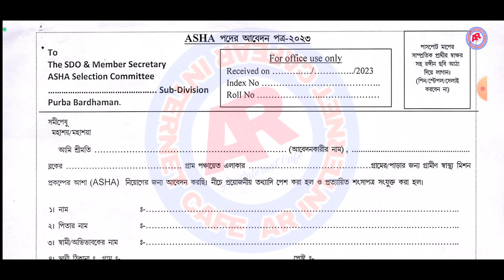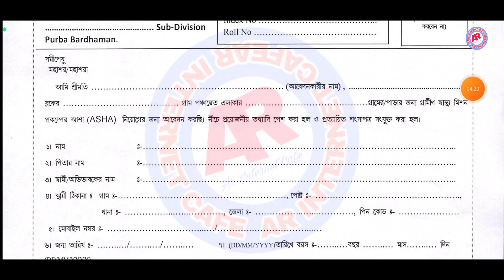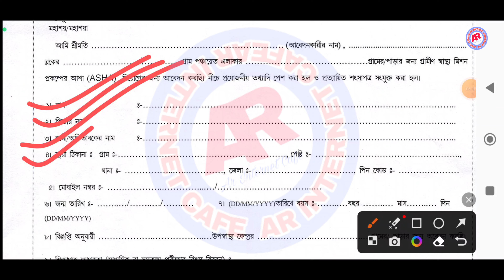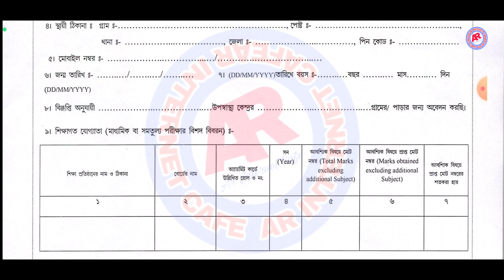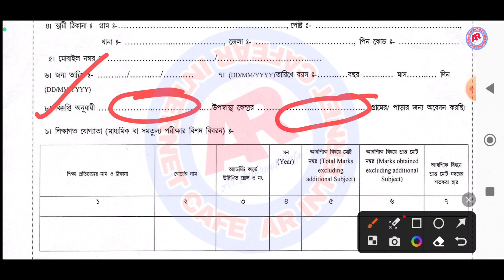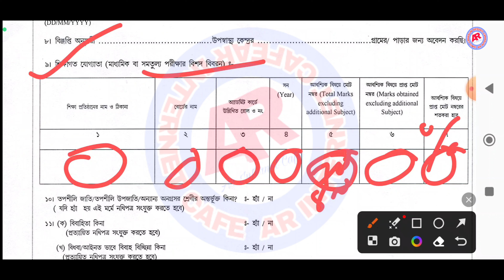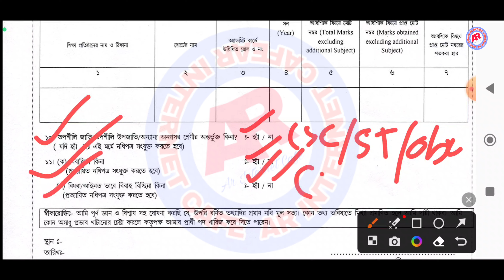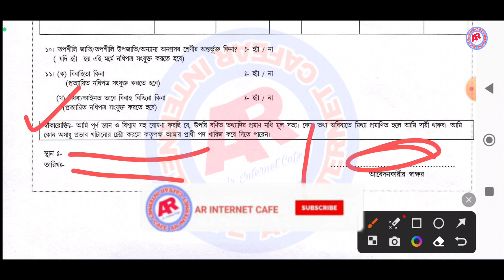Asha Kormi form Fill Up Step by Step 2023 I Asha Kormi Niyog 2023 I Asha Karmi Recruitment 2023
Hi Guys,  I Am Arup Today Special Topic Covered :; Asha Kormi form Fill Up Step by Step 2023 I Asha Kormi Niyog 2023  I Asha Karmi Recruitment 2023

▪️প্রিয় বন্ধুরা- Welcome To 🎉"AR Internet Cafe " YouTube Channel.

asha karmi form fill up 2023
west bengal asha kormi niyog 2023
form fill up asha kormi niyog 2023
online apply asha karmi job
asha karmi news
asha karmi news today
asha karmi form fill up
asha karmi form fill up online
asha karmi form download 2023,‌
আশা কর্মী নিয়োগ 2023
আশা কর্মী নিয়োগ 2023 ফর্ম
আশা কর্মী নিয়োগ
anganwadi helper icds anganwadi helper recruitment 2023
 wb icds
 anganwadi recruitment notifications icds anganwadi jobs vacancy 2023 anganwadi recruitment 20223
wb icds anganwadi jobs
 icds jobs
 icds anganwadi recruitment notifications
icds new vacancy
online icds anganwadi supervisor recruitment
icds new notifications
icds anganwadi supervisor new vacancy
 icds west bengal
অঙ্গনওয়াড়ি কর্মী নিয়োগ 2023
asha karmi recruitment 2023 purba bardhaman,
asha karmi vacancy,asha karmi,
asha karmi niyog 2023,
purba bardhaman asha kormi niyog,
asha karmi vacancy 2023,
purba bardhaman asha kormi recruitment,
Ar Internet Cafe
 WB upcoming vacancy, job news,
recruitment 2023,
10th pass job vacancy,
ব্লকে ব্লকে আশা কর্মী নিয়োগ,
আশা কর্মী নিয়োগ,
মাধ্যমিক পাশে আশা কর্মী নিয়োগ,
 jail police recruitment 2023

🙏 SPECIAL CREDIT 🙏.